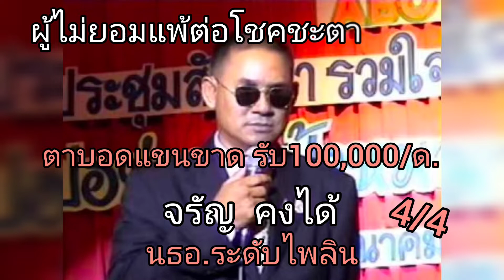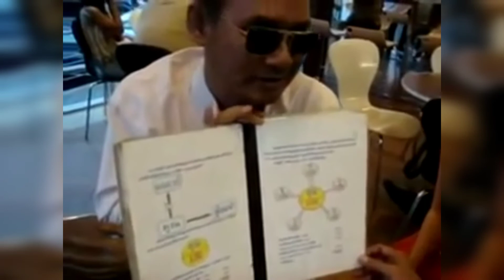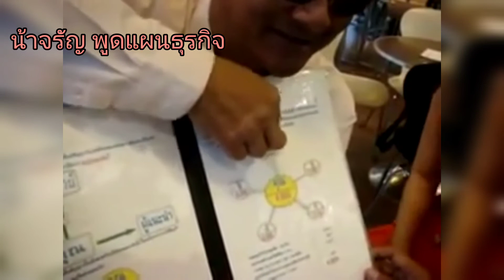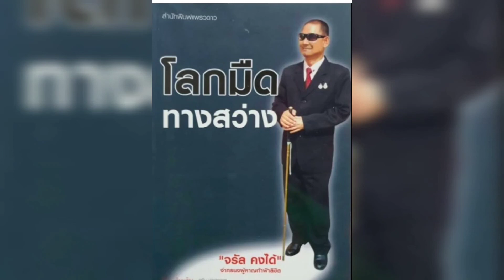Amway Success: Rally จรัญ คงได้ 4/4,นธอ.ไพลิน,ผู้ไม่ยอมแพ้ต่อโชคชะตา, ตาบอดแขนขาด รับ100,000/ด.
แอมเวย์,Amway Success,Amway Thailand,Amway business,แอมเวย์,Amway achieve,Amway,Amway Thailand,Amway Success,ชีวิตต้องคิดเป็น,จรัญ คงได้,Smileสบายๆธุรกิจ,ธุรกิจส่วนตัว,หาเงิน,หารายได้,passive income,นักธุรกิจแอมเวย์,Amway business,AMWAY,Smileสบายๆ,Amway achieve,แอมเวย์,แอมเวย์ ประเทศไทย,@smile2383,#656535 พิชพงศ์  อัครพิชญกุล,ท่องเที่ยว,เที่ยวทั่วโลก,Travel